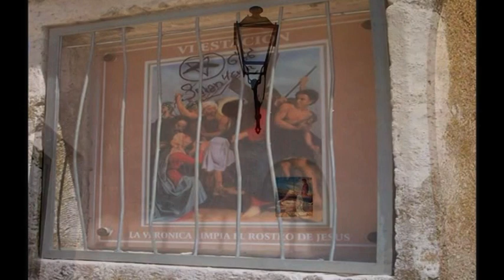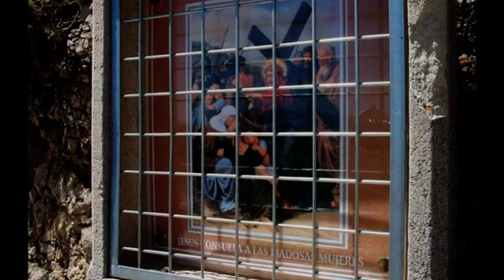ERMITA DE LA SANG CASTALLA